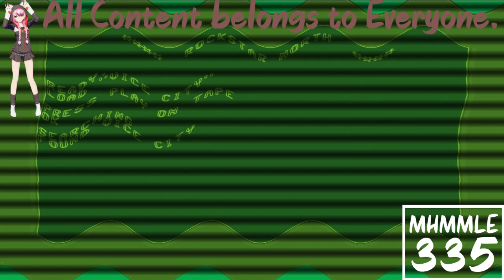(REQUESTED) GTA Vice City Opening Intro in St. Patrick's Day Floomer